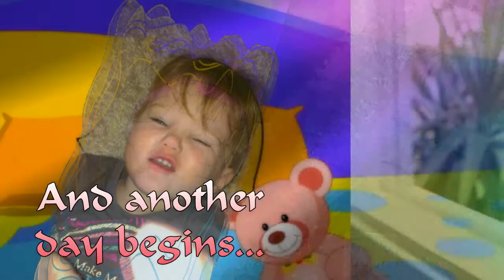GOOD MORNING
Another short video of Olivia, its for the month of March 2015.
She's Omas little Dora princess. GOOD MORNING...